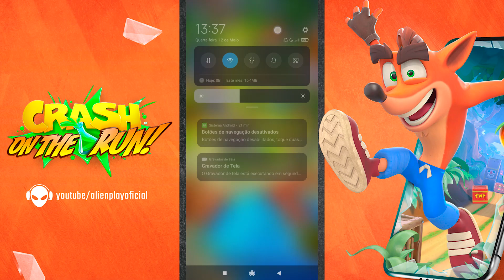COMO CONSEGUIR CRISTAIS ROXOS NO CRASH ON THE RUN [DE GRAÇA]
Como conseguir o máximo de cristais no Crash On The Run sem gastar dinheiro real ✅

🎮 Seja bem vindo ao canal Alien Play, para mais vídeos de Crash, segue as playlists a baixo